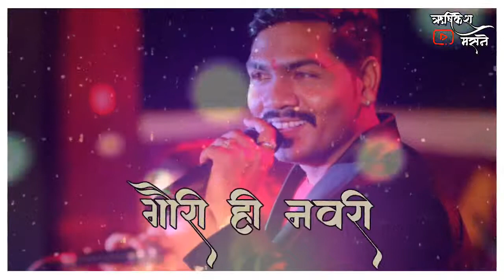Akvira aai status video DJ mix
Aai akvira